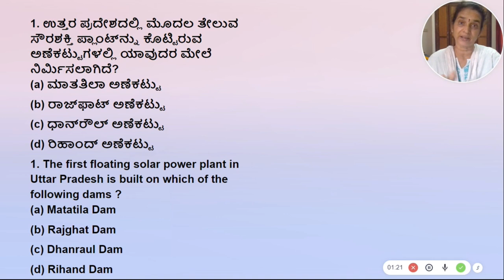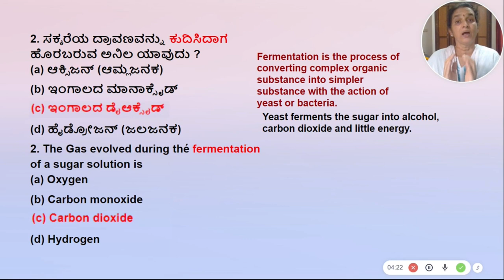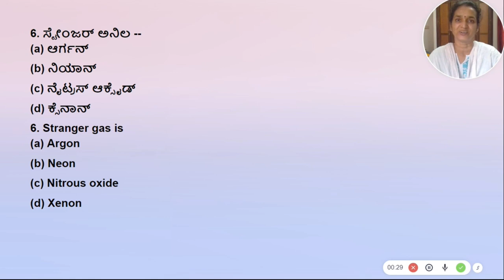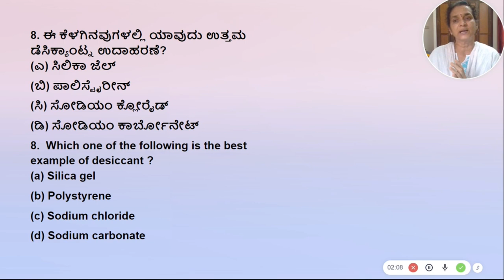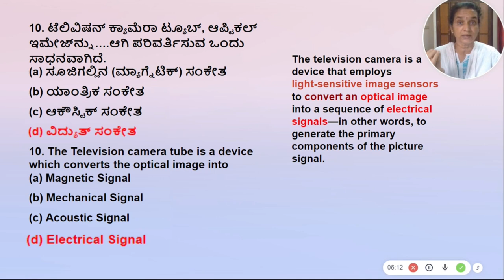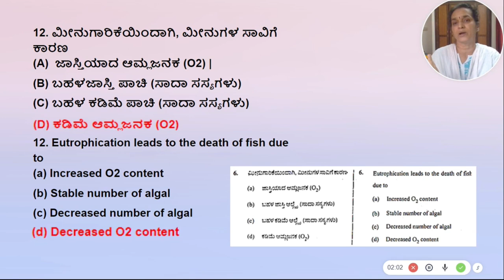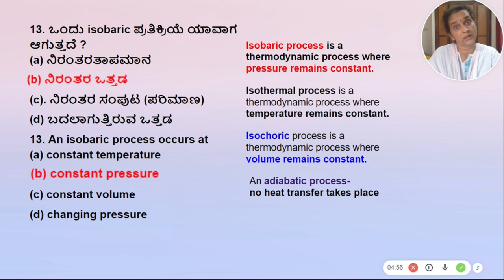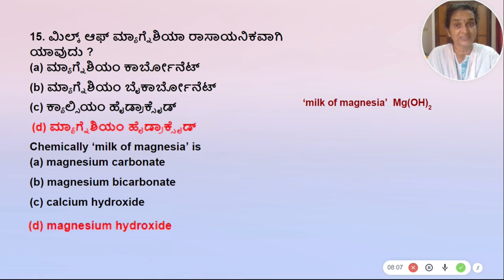SDA, PSI, RRB ಸ್ಫರ್ಧಾತ್ಮಕ ಪರೀಕ್ಷೆಗಾಗಿ- 04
SDA, PSI, RRB, KAS ಸ್ಫರ್ಧಾತ್ಮಕ ಪರೀಕ್ಷೆ ಬರೆಯುತ್ತೀರಾ ?  ವಿಡಿಯೋವನ್ನು ಕೊನೆ ತನಕ ನೀವು ನೋಡಲೇ  ಬೇಕು  ಈ ವಿಡಿಯೋವನ್ನು  SDA, PSI, RRB, KAS, IAS, FDA, PDO, TET, GPSTR ಇತ್ಯಾದಿ ಸ್ಪರ್ಧಾತ್ಮಕ ಪರೀಕ್ಷೆಗಳನ್ನು ತೆಗೆದುಕೊಳ್ಳಲು ನಿರ್ಧರಿಸಿರುವ ನಿಮಗಾಗಿ   ಶ್ರೀಮತಿ . ರಾಜೇಶ್ವರಿ ಇವರುತಯಾರಿಸಿರುತ್ತಾರೆ. ಭೌತಶಾಸ್ತ್ರ, ರಸಾಯನಶಾಸ್ತ್ರ, ಜೀವಶಾಸ್ತ್ರ ವಿಷಯಗಳ ಪ್ರಾಮುಖ್ಯವಾದ ಪ್ರಶ್ನೆಗಳಿವೆ.
ಉತ್ತರ ಪ್ರದೇಶದಲ್ಲಿ ಮೊದಲ ತೇಲುವ ಸೌರಶಕ್ತಿ ಪ್ಲಾಂಟ್‌, ಫಾರ್ಮಲಿನ್ಎಂದರೇನು?   ಸ್ಟೇಂಜರ್‌ ಅನಿಲ  ಎಂದರೇನು? ಯಾವುದು, ಏಕೆ ಹಾಗೆ ಕರೆಯುತ್ತಾರೆ?  ಡೆಸಿಕ್ಯಾಂಟ್ ಏಕೆ ಬೇಕು? ಕೊವಾಕ್ಸಿನ್ ತಯಾರಿಸಿದವರು ಯಾರು?
‌ಯೂರಿಯಾದಲ್ಲಿನ ಸಾರಜನಕದ ಶೇಕಡಾವಾರು ಎಷ್ಟು?  ಯುಟ್ರೋಫೆಟರಣ ಮತ್ತು ಮೀನುಗಳ ಸಾವಿಗಿರುವ ಸಂಬಂಧವೇನು? ಐಸೋ ಥೆರ್ಮಿಕ್ ,ಇಸೊಬಾರಿಕ್ ಎಡಿಯಬಾಟಿಕ್ ಐಸೋಕೋರಿಕ್ ಪ್ರತಿಕ್ರಿಯೆಗಳ ಬಗ್ಗೆ ಕೇಳಬಹುದಾದ ಪ್ರಶ್ನೆಗಳೇನು? ಲಿನ್ ಸೀಡ್  ಕೇಕ್ ನ್ನು ಯಾವುದಕ್ಕೆ ಉಪಯೋಗಿಸುತ್ತಾರೆ?
ಮಿಲ್ಕ್‌ ಆಫ್‌ ಮ್ಯಾಗ್ನೆಶಿಯಾ ರಾಸಾಯನಿಕವಾಗಿ
ಯಾವುದು ?
ಈ ಪ್ರಶ್ನೆಗಳು SDA, PSI, RRB, KAS, IAS, FDA, PDO, TET, GPSTR ಇತ್ಯಾದಿ ಸ್ಪರ್ಧಾತ್ಮಕ ಪರೀಕ್ಷೆಗಳಲ್ಲಿ ಸಾಮಾನ್ಯವಾಗಿ ಕೇಳುವ ಪ್ರಶ್ನೆಗಳು .
ಇವುಗಳಿಗೆ ಸೂಕ್ತವಾದ ಉತ್ತರಗಳು ನಿಮಗೆ ಈ ವಿಡಿಯೋದಲ್ಲಿ ಸಿಗುತ್ತವೆ.
rrb ntpc